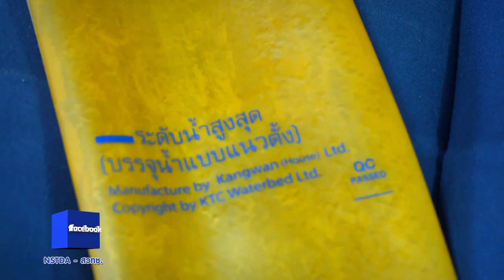พลังวิทย์ คิดเพื่อคนไทย ตอน พิชิตปัญหาการผลิตที่นอนน้ำเพื่อผู้ป่วยแผลกดทับ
ผู้ประกอบการ KTC ใช้วัสดุจากยางพารา ผลิตเป็นถุงใส่น้ำคล้ายกระเป๋าน้ำร้อน ทำเป็นที่นอนน้ำเพื่อสุขภาพ สำหรับผู้ป่วยแผลกดทับ แต่พบปัญหาหลังใช้งานคือ อายุการใช้งานสั้น เกิดปัญหาการแตกรั่ว ไม่ได้มาตรฐานตามความต้องการ ผู้ป่วยเสี่ยงต่อการเกิดแผลกดทับ ติดเชื้อได้ง่าย รวมทั้งการผลิตซ้ำเกิดมีของเสีย และต้นทุนที่เพิ่มขึ้นจำนวนมาก

ทีมนักวิจัย สวทช. จึงช่วยแก้ปัญหาพัฒนาถุงใส่น้ำ โดยปรับเปลี่ยนตั้งแต่การใช้วัสดุยางพาราแบบ Food Grade การออกแบบแม่พิมพ์ วิธีการซีลฝาเปิด-ปิด การทดสอบอุณหภูมิ และความดันของแรงกดทับหนึ่งถุงใส่น้ำที่ 120 กิโลกรัม จนได้ผลิตภัณฑ์ตามมาตรฐานที่ต้องการ เมื่อนำไปใช้งานกับผู้ป่วย พบว่า ที่นอนน้ำมีความทนทานและยืดหยุ่นสูง ระบายความร้อน ระบบไหลเวียนผู้ป่วยดีขึ้น ลดการเกิดแผลกดทับ ผู้ป่วยฟื้นตัวได้เร็ว ประหยัดค่าใช้จ่ายในการผลิต และการดูแลรักษาผู้ป่วยเป็นอย่างมาก